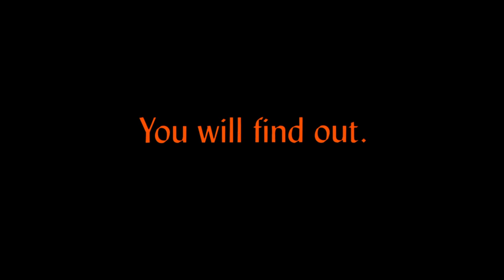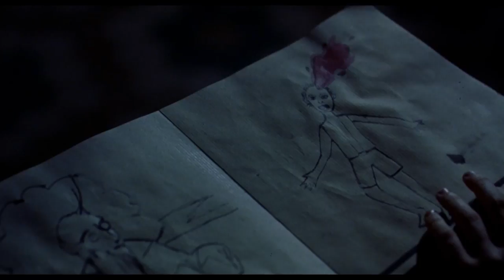The Devil's Backbone Trailer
From Sony Pictures Classics, Guillermo del Toro's haunting murder mystery and ghost story, "The Devil's Backbone." Dinner and movie at Highland Country Club, Weds, October 28. Details